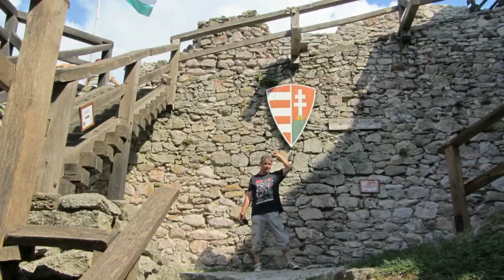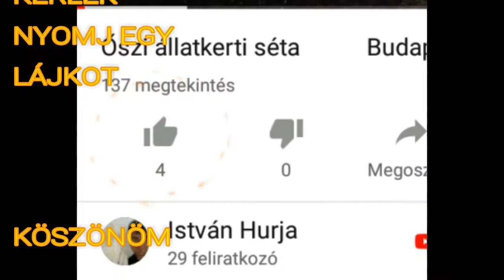Hegyköz-Zemplén Regéci vár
Zrínyi Ilona Regéc várát találta legbiztonságosabbnak gyermekei neveléséhez. II. Rákóczi Ferenc itt töltötte első éveit, itt szerezte latin tudását, itt ismerkedett a kardforgatás tudományával. A várban különböző palotaépületek, kápolna, gazdasági építmények és hadászati létesítmények (bástyák) mellett helyet kapott egy különleges, török falcsempékkel (bokályokkal) burkolt fejedelmi fogadószoba is, melynek helyreállított mását Sárospatakon csodálhatjuk meg.